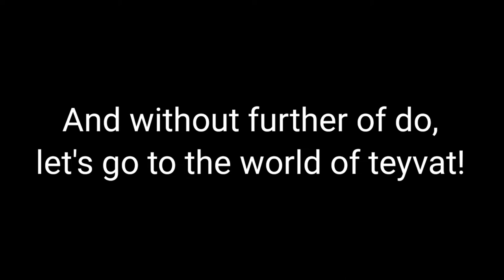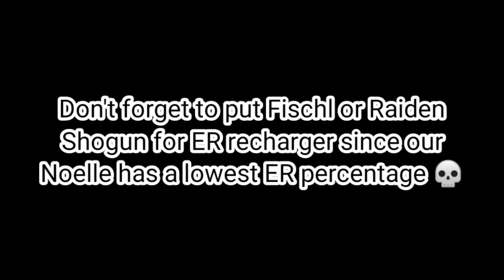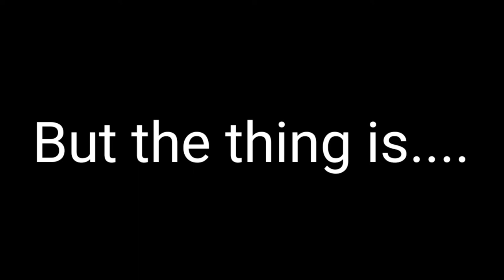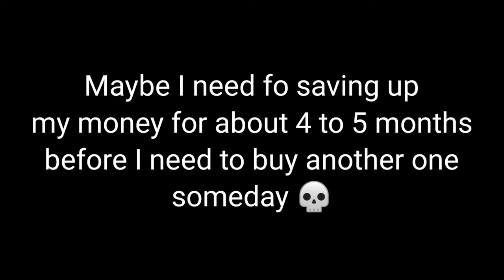They say that Noelle is not as great as might they know......... *UNLESS* | Genshin Impact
Server: ASIA

*. Damn, I'm was a F2P player spending so much primolgems just to get some resins for a artifact pulls and it came harder to farm 😵💀.